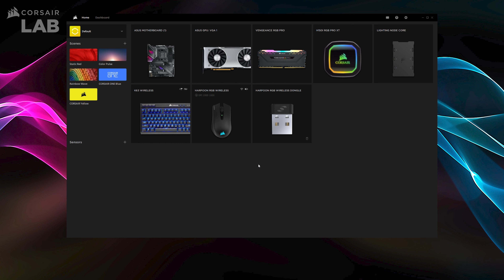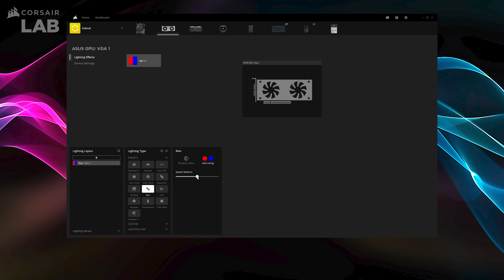How To Control ASUS Graphics Card Lighting in CORSAIR iCUE 5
This is a tutorial on how to set up and control the RGB lighting for compatible ASUS graphics cards in CORSAIR iCUE 5.